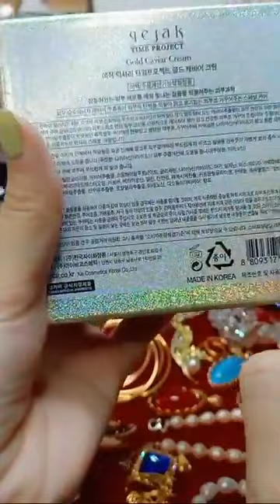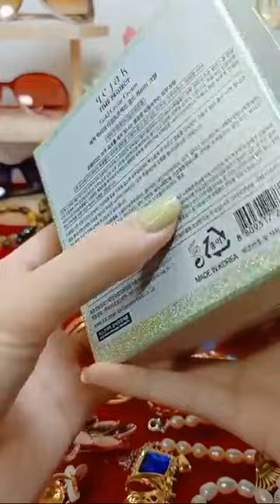ตะวัน กองศรี Vlog - d5a3a438 823d 429f 86f7 b6a7f3f9f601 video live 23/4/23